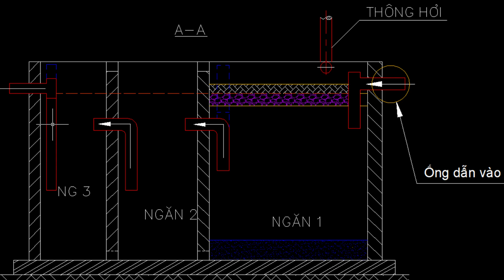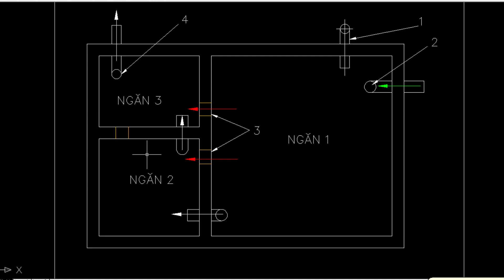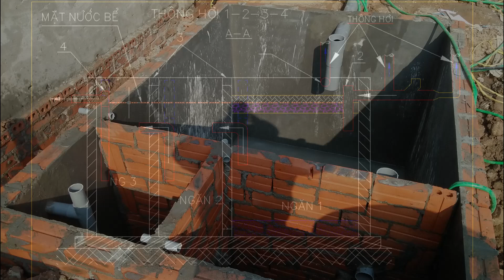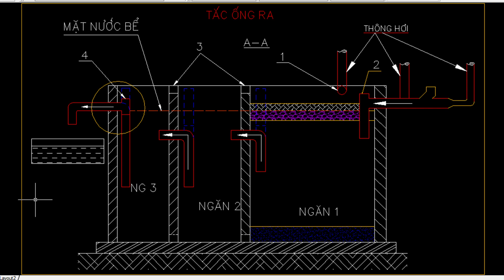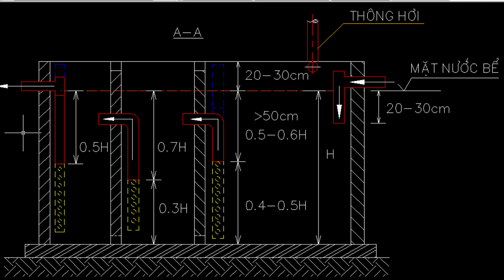Cách xây dựng bể tự hoại đúng chuẩn, tiết kiệm chi phí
Bể tự hoại là hệ thống xử lý nước thải quan trọng trong mỗi gia đình. Tuy nhiên, nhiều người chưa biết cách vận hành và bảo dưỡng đúng cách, dẫn đến tình trạng tắc nghẽn, mùi hôi khó chịu và thậm chí gây ảnh hưởng đến sức khỏe.
Trong video này, chúng tôi sẽ chia sẻ những bí mật ít ai biết về bể tự hoại, nguyên lý hoạt động, cách xử lý mùi hôi và các mẹo bảo dưỡng hiệu quả. Đừng bỏ lỡ nếu bạn muốn giữ cho hệ thống thoát nước gia đình luôn sạch sẽ và bền bỉ!
bể tự hoại#cách xử lý bể tự hoại#thông tắc bể phốt#xử lý mùi hôi nhà vệ sinh#bàn tay sắt vn2025